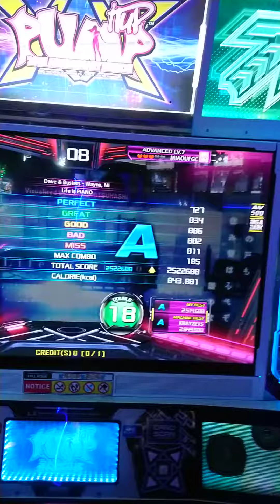Life is Piano D18 no bar